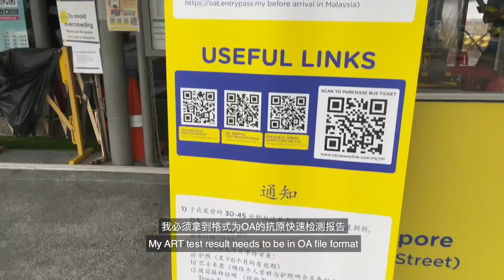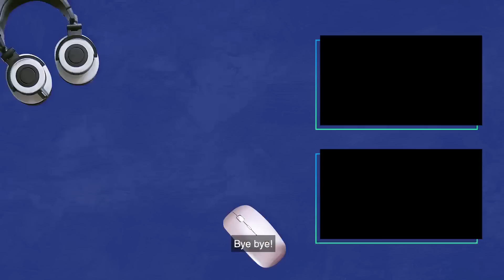Singapore to Malaysia VTL: Going home to surprise their families 新加坡到马来西亚: 惊喜回家计划 justswipelah EP84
JustSwipeLah hosts Juin Teh and Seow Sin Nee finally make the long awaited trip home to give their parents a surprise. Just how adorable are their mums?!

刷一刷 主持人郑六月和萧歆霓，终于踏上朝思暮想的回家之旅，给父母最大的惊喜！看两位星妈真情流露、可爱爆表！刷潮流